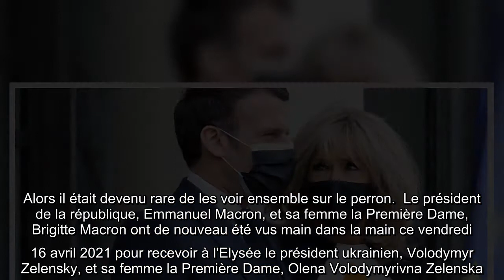Brigitte Macron surprend avec une robe graphique au bras d'Emmanuel pour un déjeuner à l'Elysée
Alors que la pandémie de coronavirus dure désormais depuis plus d'un an, le palais de l'Elysée s'est lui aussi plié aux mesures sanitaires en limitant le nombre de personnes, les réceptions et les rendez-vous. Par dessus le marché, le président et son épouse avaient tous les deux été isolés pour cause de tests positifs au Covid-19. Alors il était devenu rare de les voir ensemble sur le perron.  Le président de la république, Emmanuel Macron, et sa femme la Première Dame, Brigitte Macron ont de nouveau été vus main dans la main ce vendredi 16 avril 2021 pour recevoir à l'Elysée le président ukrainien, Volodymyr Zelensky, et sa femme la Première Dame, Olena Volodymyrivna Zelenska. Pour cet accueil, Brigitte Macron a surpris avec une longue robe noire à motif graphique coloré apportant une petite touche de peps à un style très sobre.     Cette rencontre a donné lieu à un déjeuner de travail. Il faut dire qu'un conflit armé se déroule à l'Est de l'Ukraine, impliquant la Russie. "Nous nou ...